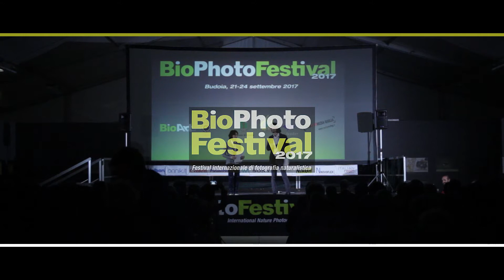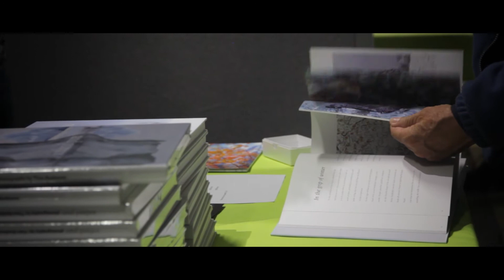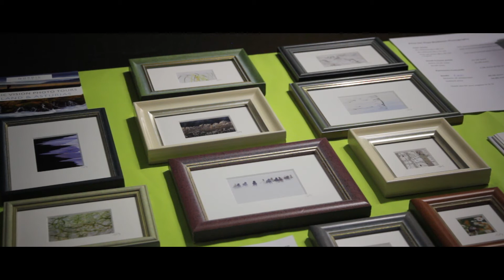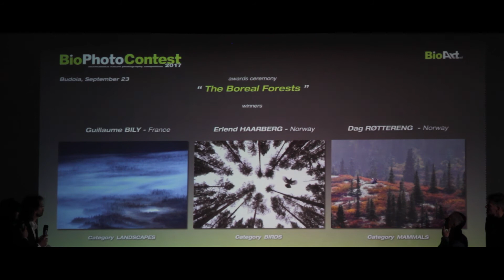Bio Photo Festival 2017 - Theo Bosboom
Theo Bosboom (nature photographer) has a personal idea of a good picture: it has to be fresh and original even if taken in a not very spectacular nature. We met him in Budoia (Italy) during the Bio Photo Festival 2017.